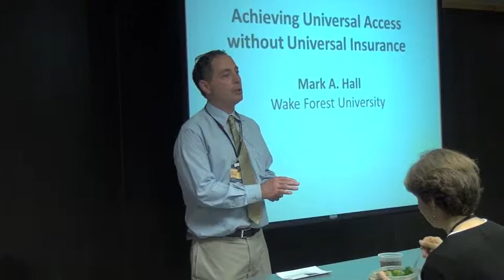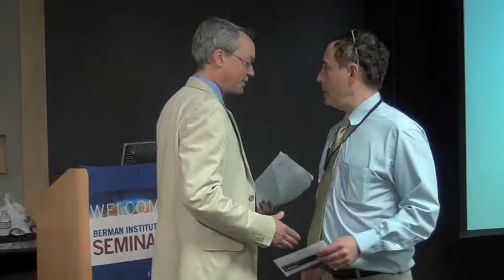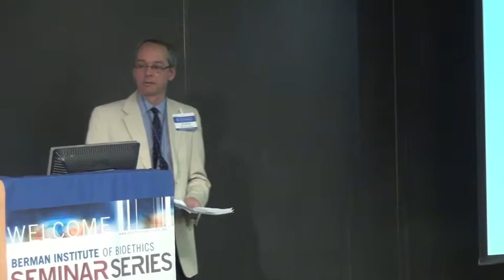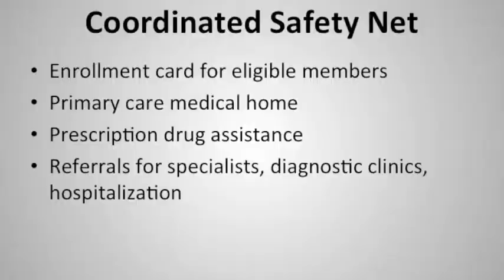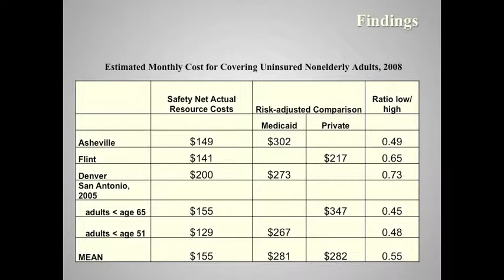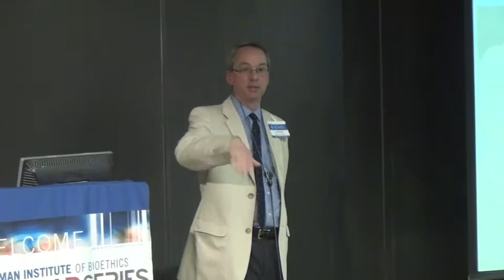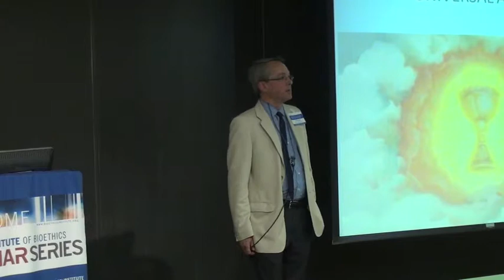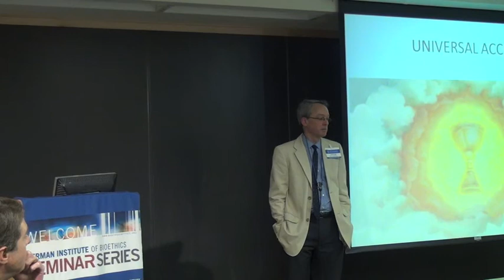Seminar Series: Mark Hall - Achieving Universal Access without Universal Insurance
Professor Mark Hall of Wake Forrest University delivers a lecture at the 2012 Bioethics Seminar